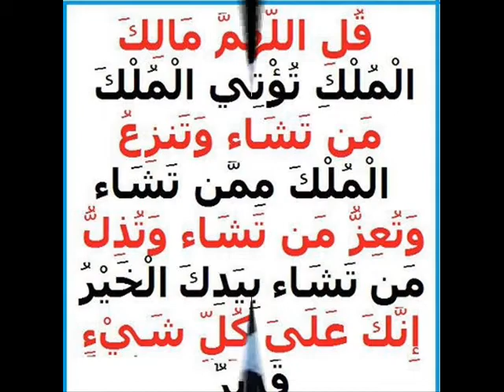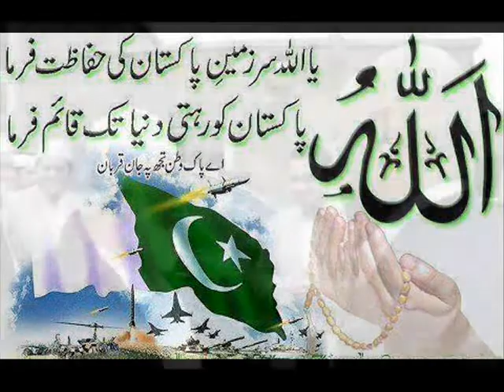PEER MUHAMMAD AMIN UL HASNAT SHAH SAHIB